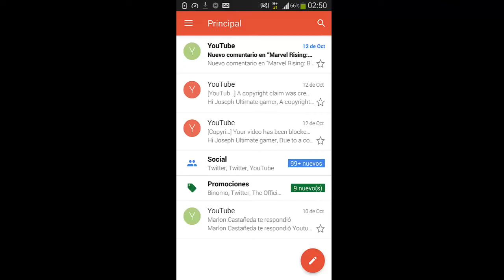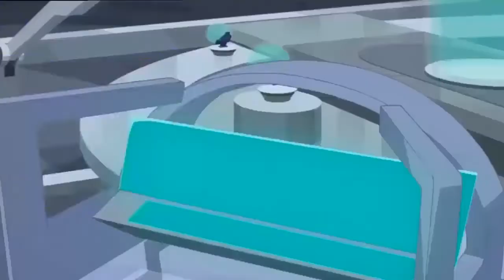Marvel Rising - La Historia de Spider Gwen (La Ghost Spider) Review/ Resumen